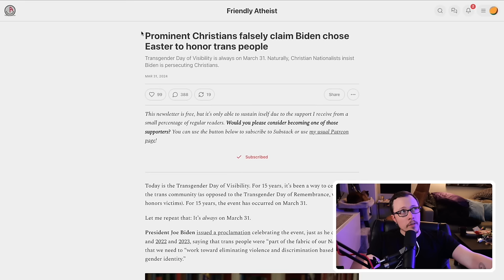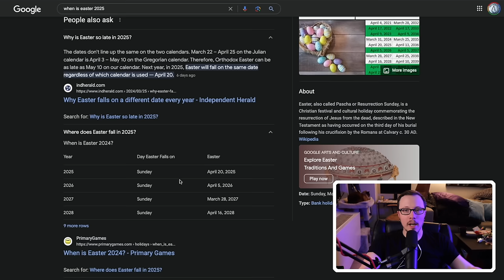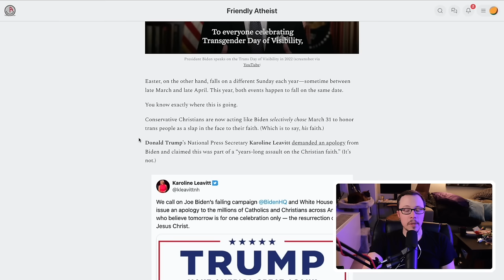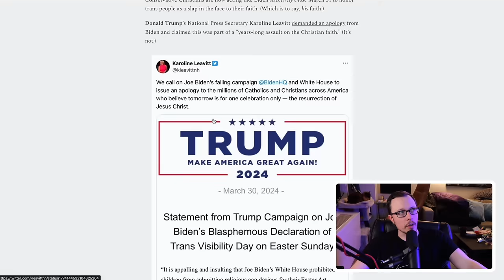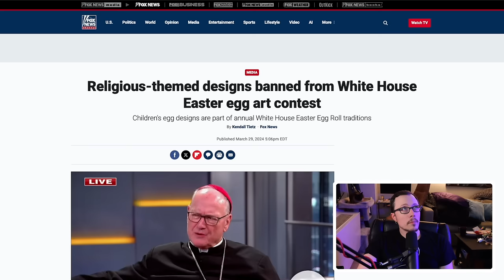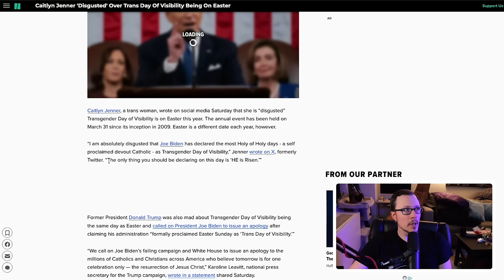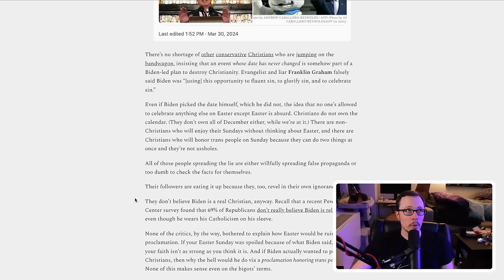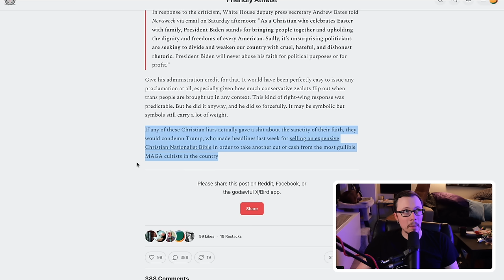The Great Easter Freakout Of 2024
The far right is VERY upset to find that trans visibility day, which has existed for 15 years, overlapped with easter this year. Wokeists struck again to make this happen. Can’t be coincidence. It won’t happen again until 2086, but you can bet they planned that one, too.

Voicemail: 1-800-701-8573